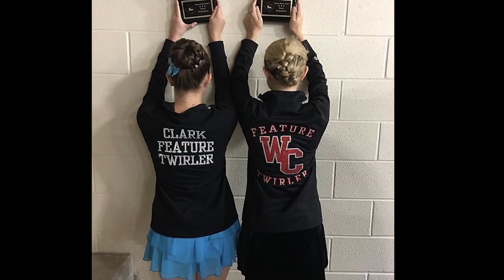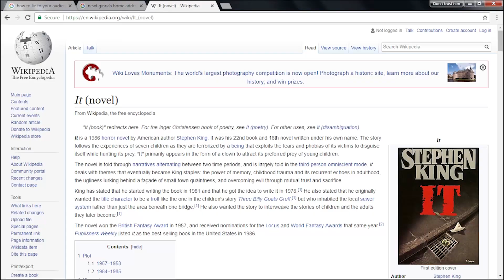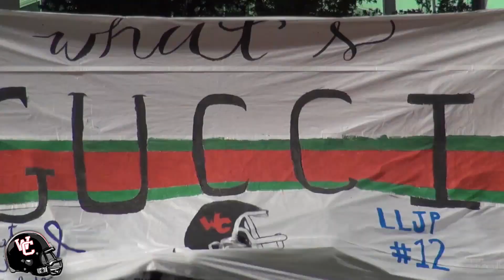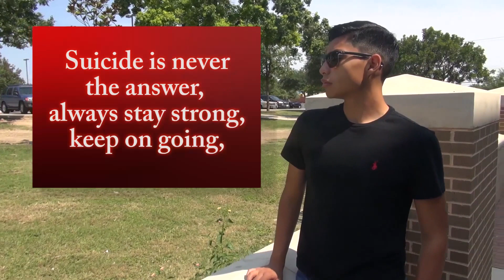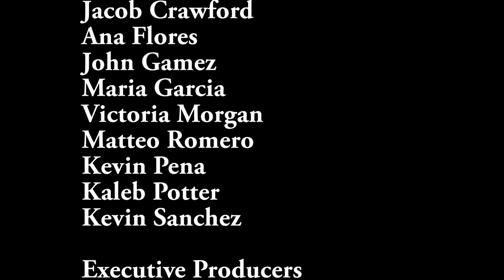wctv 9.22.17 b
WCTV first fall episode. Lots of great things happening!!